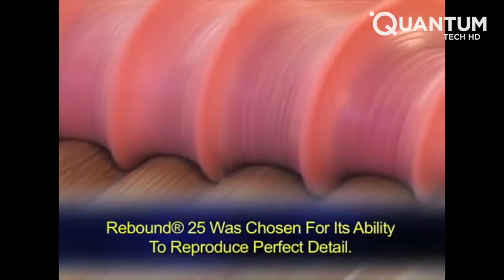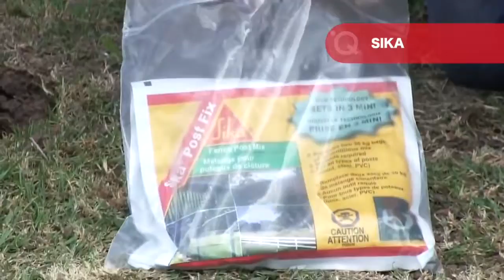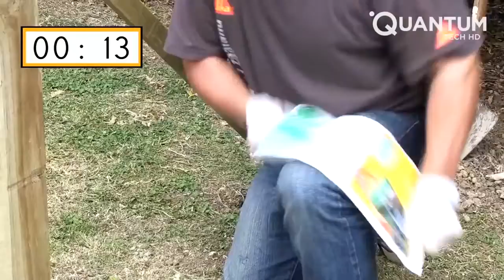Công nhân xây dựng khéo léo ở một cấp độ khác ▶ 3